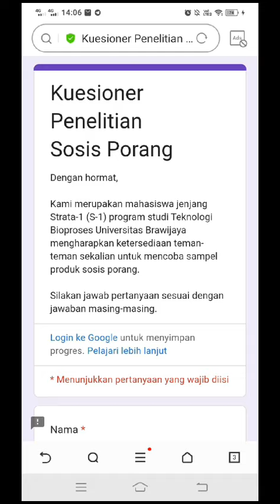Video Kegiatan MF 2023 Inovasi Mesin dan Produk Turunan Porang